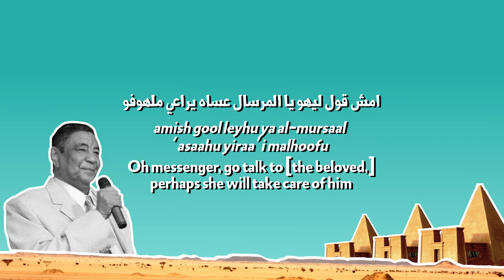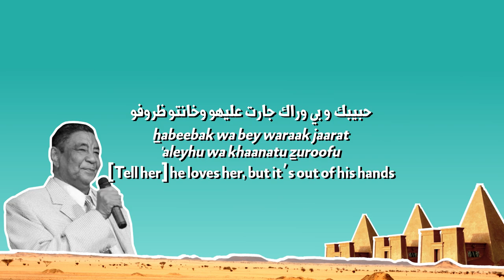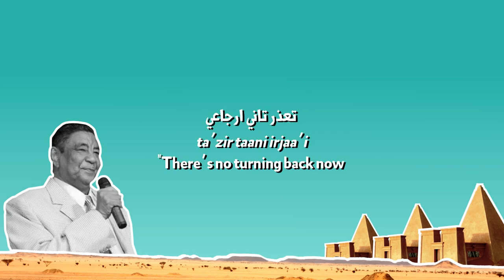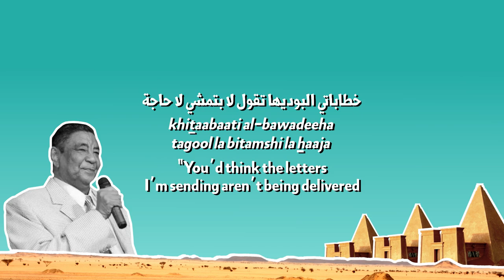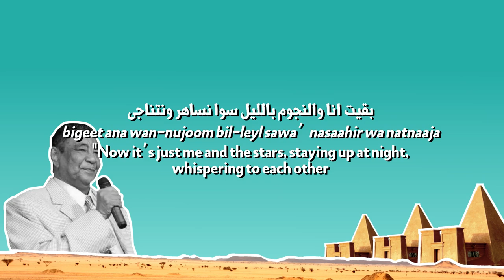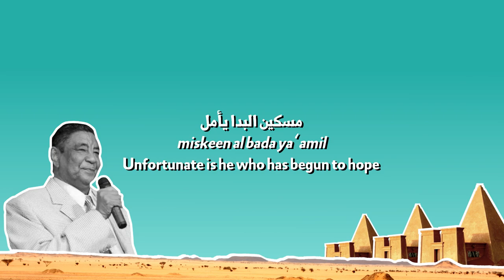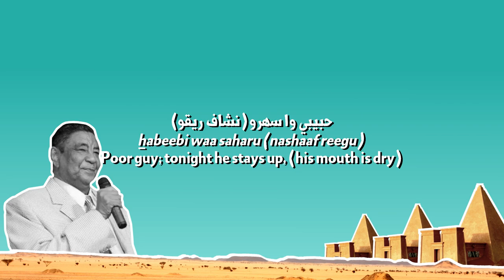"The Messenger" ("المرسال") by Mohammad Wardi | English Translation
"Al Mursal" is a song performed and composed by Mohammed Wardi. It is the title track of Wardi's "Al Mursal" album, the highest selling Sudanese album of all time. The lyrics are written by Mohammed Ali Abu Gataati, a prominent poet from Omdurman and a frequent collaborator with Wardi. It is alleged that these song lyrics were inspired by his experience of sending love letters to his elder sister's friend whom he was in love with, to which she never responded.

Lyrics:
مسكين البدا يأمل
miskeen al bada ya‘amil
Unfortunate is he who has begun to hope

أملو يغلبو تحقيقه
amalu yighalbu tahgeegu
A hope that he cannot make a reality (be achieved)

والعاشقة جفا المعشوق
wal-’aashga jafa al ma’shoog
For his beloved has abandoned him

وا سهرو ونشاف ريقو
waa saharu wa nashaaf reegu
Tonight he stays up, his mouth is dry

امش قول ليهو يا المرسال عساه يراعي ملهوفو
amish gool leyhu ya al-mursaal ‘asaahu yiraa’i malhoofu
Oh messenger go talk to the beloved, perhaps she will take care of him

حبيبك و بي وراك جارت عليهو وخانتو ظروفو
habeebak wa bey waraak jaarat ‘aleyhu wa khaanatu zuroofu
Tell her he loves her but it’s out of his hands(I think this should be translated in second person)

فقد صبرو شرد نومو
fagad sabru, sharad nomu
He’s lost patience, he’s lost sleep

لهيب الشوق خنق جوفو
laheeb ash-shog khanag jofu
He’s being suffocated by flames of longing

نحول جسمو شحوب لونو
nahool jismu shahoob lonu
His body is thin, his skin is pale

براك أحسن تعال شوفو
baraak ahsan ta’aal shoofu
You better come see for yourself

مسكين .. مسكين
miskeen… miskeen
How unfortunate...how unfortunate...

براي السويتا في نفسي
baraay saweyta fi nafsi
[The lover says] “I did this to myself

قلبي الحب ما واعي
galbi al-habba maa waa’i
My infatuated heart didn't know any better

عشق زولا مجافيهو
‘ishig zolan majaafeehu
It fell in unrequited love

وما كان للحصل داعي
wa maa kaan lilhasal daa’i
There was no reason for what happened

اقول اتناسى حبو يزيد تزيد بالتالي أوجاعي
agool atnaasa hubu yizeed tazeed biltaali awjaa’i
I tell my heart to forget, but its love increases, and with it increases my pain

طريق الحب مشيت فيهو
tareeg al-hub masheyt feehu
I’ve walked the path of love

تعذر تاني ارجاعي
ta’zir taani irjaa’i
There's no turning back now

خطاباتي البوديها تقول لا بتمشي لا حاجة
khataabaati al bawadeeha tagool la bitamshi la haaja
You’d think the letters I’m sending aren’t being delivered

وديت ليهو زول مرسال والمرسال مشى وما جا
waddeyt leyhu zol mursaal wa al-mursaal masha wa ma ja
I sent a messenger to my beloved and he departed, never to return

بقيت انا والنجوم بالليل سوا نساهر ونتناجى
bigeet ana w al nujoom billeyl sawa’ nasaahir wa natnaaja
Now it’s just me and the stars, staying up at night, whispering to each other

والناس اللي كانو سبب رموني وبقو فراجة
waan-naas al-kaanu sababu ramoni wa bigu farraaja
And the people responsible have abandoned me and become bystanders